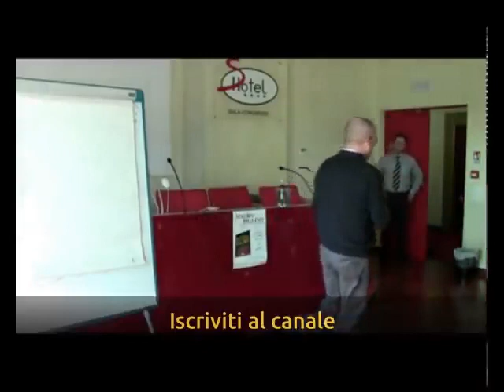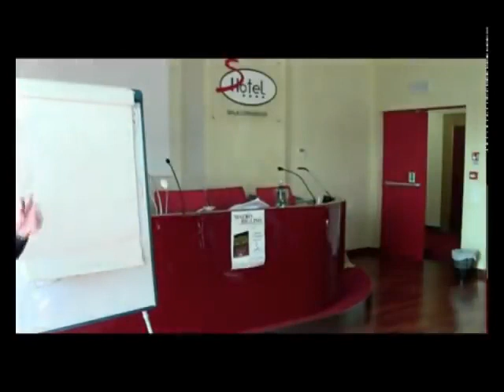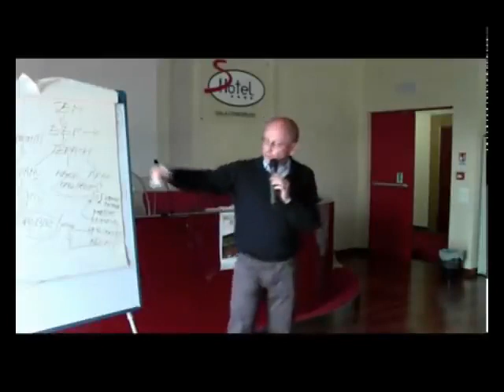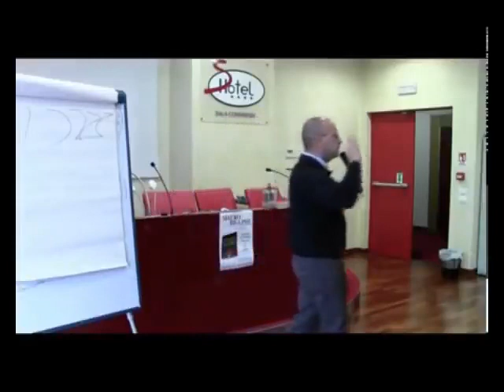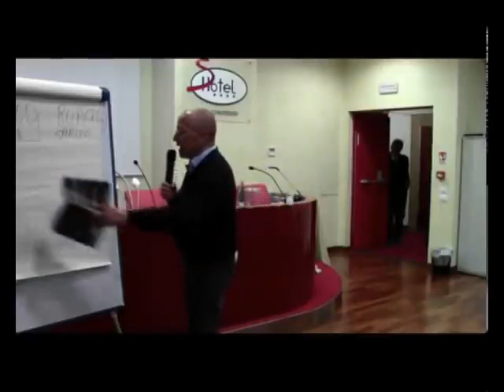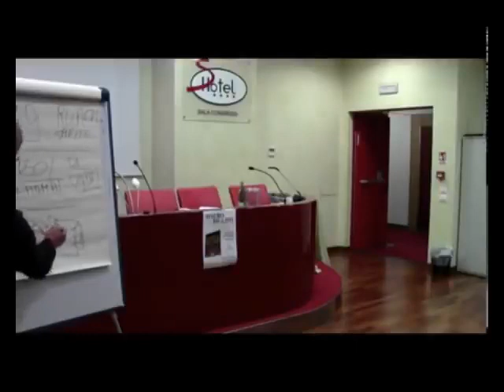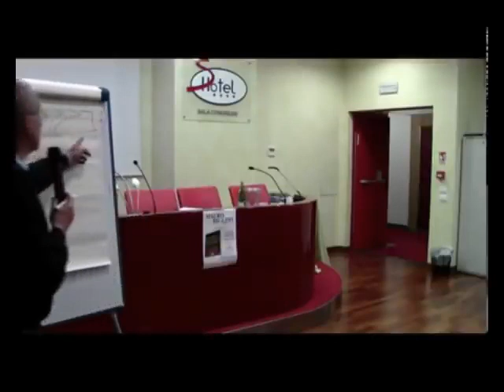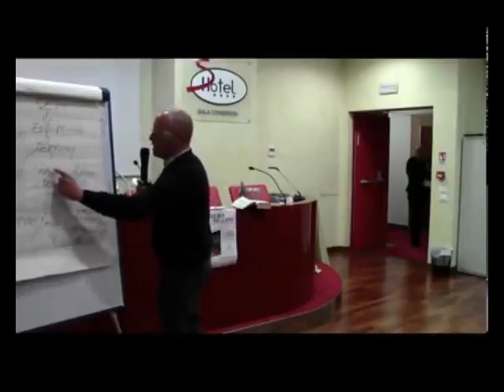MAURO BIGLINO , PER I MIRACOLI CHE SPIEGAZIONI ABBIAMO